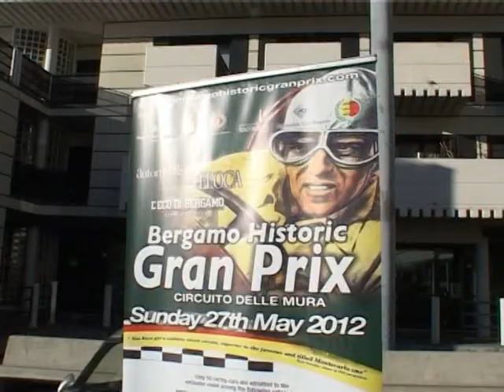Coppa della Presolana